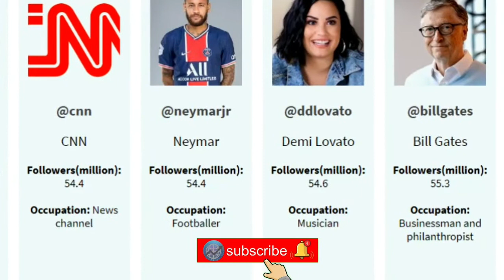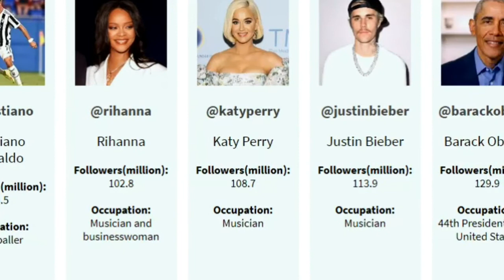List of most-followed Twitter accounts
In this video you will watch:
This list contains the top  accounts with the most followers on the social media platform Twitter.
do you know what is the most-followed Twitter accounts and how much the best twitter accounts have followers ? do you know Barack Obama or Justin Bieber or Katy Perry or Rihanna ? do you know how much Barack Obama have followers on  his Twitter account ?
best accounts on twitter and most popular accounts on twitter?

source : 1- twitter
2 - wikipedia